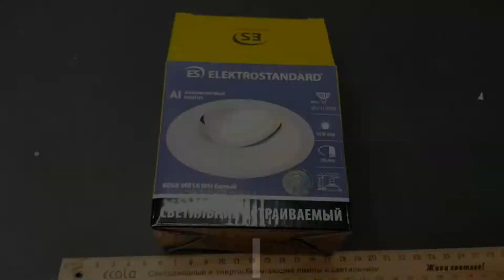Elektrostandard 6068 MR16 WH точечный светильник